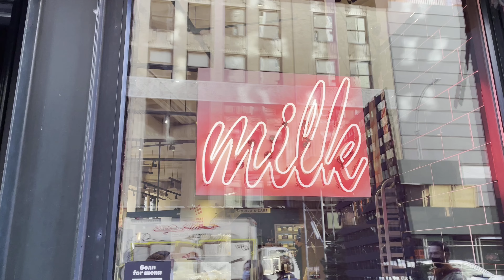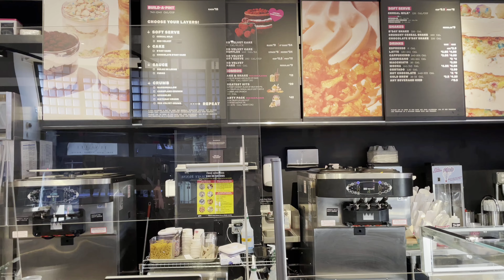뉴욕 일상 브이로그 | 모모푸쿠 밀크바, 크랙파이, 매디슨 스퀘어 파크, 버터 치킨 커리, 정재형 배추 술찜, 센트럴파크 산책, 윌리엄 소노마, 뉴욕 댕댕이, 미국 직장인,재택근무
평범한 뉴욕 일상 입니다.